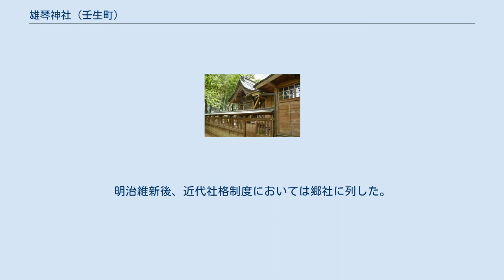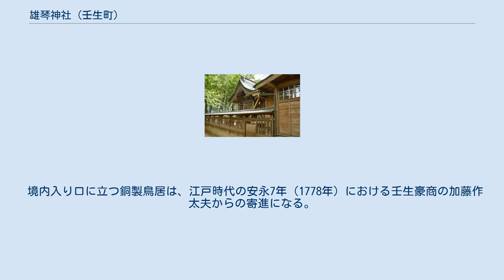雄琴神社 (壬生町)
一の鳥居 雄琴神社（おことじんじゃ）は、栃木県下都賀郡壬生町通町にある神社。
 主祭神は次の4柱。
 社伝では、寛治5年（1091年）に清原武則子孫の保定が当地に祖先の舎人親王を祀ったのが創建とされる。
創建当初は「藤森神社」と称したとする。
 寛正3年（1464年）には、下野壬生氏初代の壬生胤業が、雄琴神社（近江国雄琴、現・滋賀県大津市雄琴）から壬生氏遠祖の小槻今雄の神霊を勧請して合祀したという。
その際、社殿を建て替えるとともに社号を「雄琴大明神」に改めたとされる。
 壬生氏は、天正18年（1590年）の小田原征伐の際に後北条氏に味方して敗北し、さらに小田原開城の直後に当主の壬生義雄が病死したため滅亡した。
壬生氏の滅亡以降も、雄琴神社は壬生の総氏神・総鎮守として崇敬を受けた。
また、壬生氏の出自とされる壬生家（官務家）は、50年ごとの日光東照宮年忌法要への関東下向の際、雄琴神社に必ず参拝したと伝わる。
 慶応3年（1867年）には、神職の黒川豊麿が当地域神職を集めて「利鎌隊」が結成され、戊辰戦争での新政府軍の案内役を務めている。
明治維新後、近代社格制度においては郷社に列した。
 境内の社殿左に随神門、右に拝殿。
 本殿は、江戸時代の貞享3年（1686年）の造営で、一間社流造。
また拝殿・随神門も江戸時代の造営で、いずれも入母屋造である。
これら本殿・拝殿・随神門は壬生町指定有形文化財に指定されている。
 境内入り口に立つ銅製鳥居は、江戸時代の安永7年（1778年）における壬生豪商の加藤作太夫からの寄進になる。
当時の代表的な鋳物師である丸山一族の手によるもので、栃木県指定有形文化財に指定されている。
 拝殿と社務所間を繋ぐ回廊の裏側に鎮座する境内社 社務所の右側に鎮座する境内社 所在地 交通アクセス